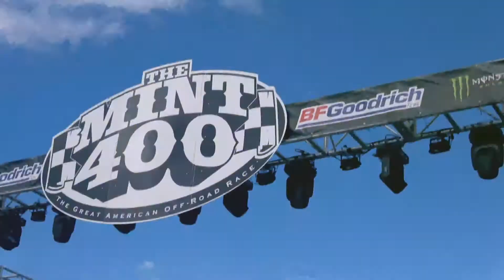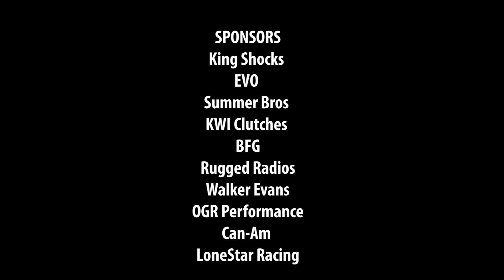Comiskey Racing T888 BITD 2019 Mint 400 Race Highlights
Comiskey Racing T888 BITD 2019 Mint 400 Best In The Desert Racing Association 2019 BFGoodrich Tires The Mint 400 Race Highlights.

King Shocks Evolution Powersports Summers Brothers KWI Clutching
BFGoodrich Tires Rugged RadiosWalker Evans Racing One Gear Racing Can-Am Off-Road Lone Star Racing